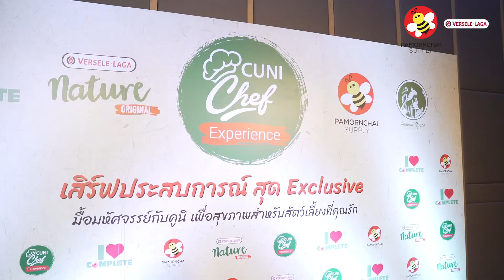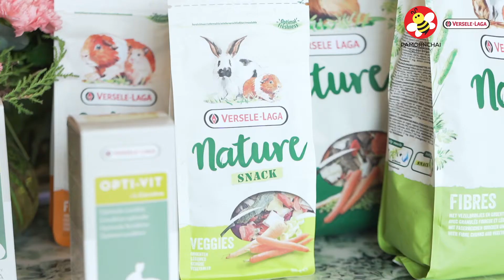Cuni Chef Experience งานดีๆที่สร้างขึ้น เพราะพวกเค้าคือสัตว์เลี้ยงที่มอบความรักและความสุขให้กับเรา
Cuni Chef Experience คืองานดีๆ ที่ cuni บรรจงสรรสร้างขึ้น เพราะพวกเค้าเหล่าสัตว์เลี้ยงมอบความรักและความสุขให้กับเรา เราจึงต้องมอบทั้งความรักและความสุข เพื่อสุขภาพและสวัสดิภาพที่ดีคืนกลับให้เค้า

งานดีๆอย่างนี้เป็นอย่างไร และมีประโยชน์ต่อพวกเราคนรักสัตว์ รวมถึงสัตว์เลี้ยงที่เรารักอย่าง กระต่าย แกสบี้ ชินชิล่า เดกู แค่ไหน อย่าพลาดชมคลิปนี้นะคะ